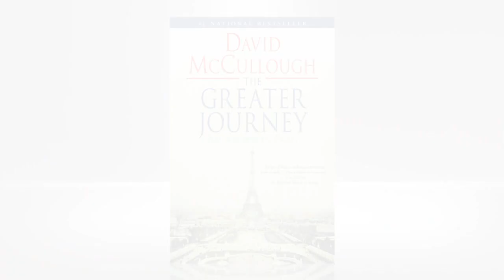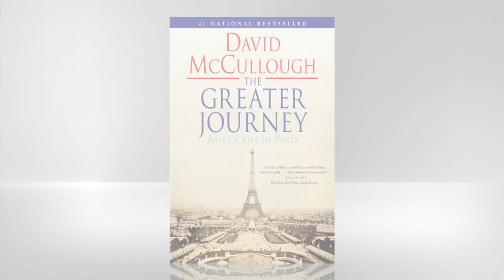David McCullough discusses THE GREATER JOURNEY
David McCullough discusses the background of his book THE GREATER JOURNEY, which features notable Americans working in Paris over centuries of history.